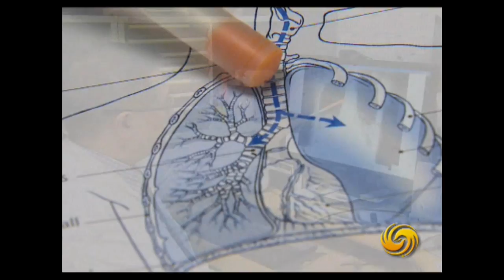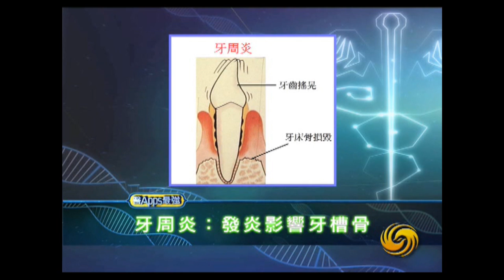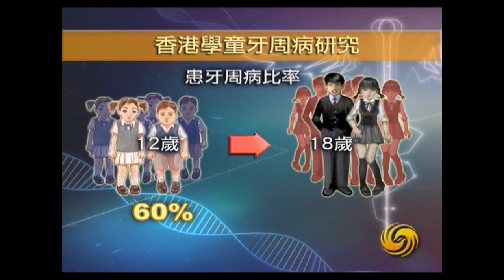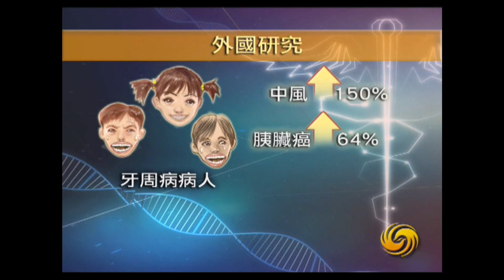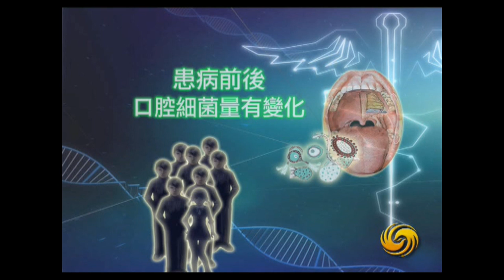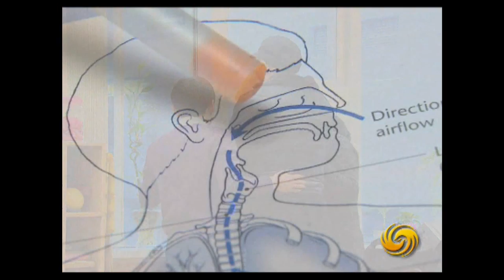Phoenix TV programme on gum disease [Part 1]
Phoenix TV Hong Kong Channel, "Periodontal Disease" programme as part of "Best Medical Apps" series, originally aired on 16 June 2012 (in Cantonese; reproduced with permission): including interviews with Prof Edward CM Lo, Clinical Professor in Dental Public Health at the Faculty of Dentistry, The University of Hong Kong.